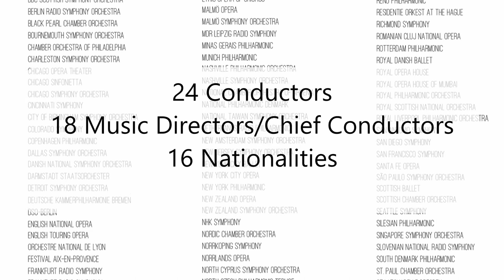Lidiya Yankovskaya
Lidiya Yankovskaya, TACF Honorable Mention 2015